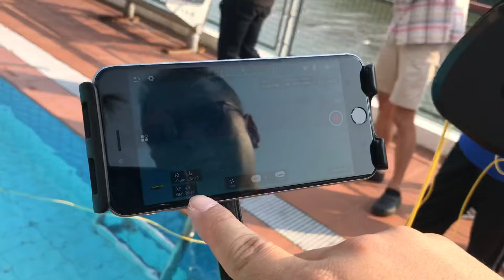Yellow submarine 3